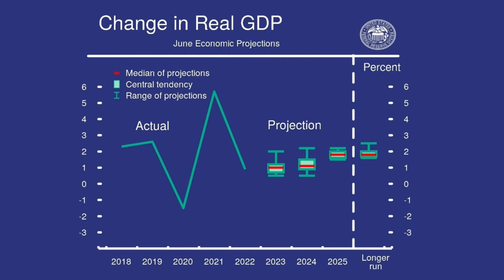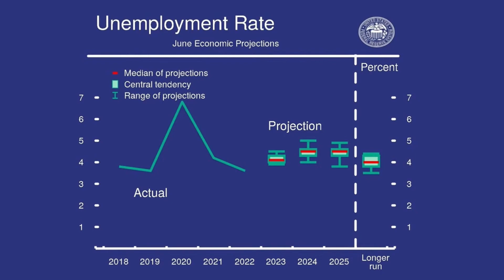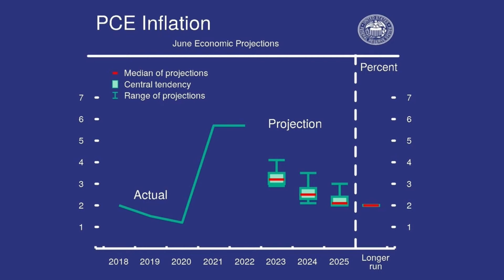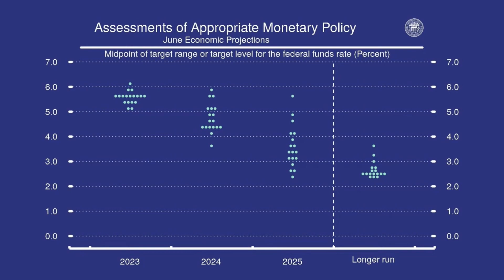Fed Reserve Chair Powell on Pausing Rate Hikes for Now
Federal Reserve Chairman, Jerome Powell on pausing the hike in interest rates for now.